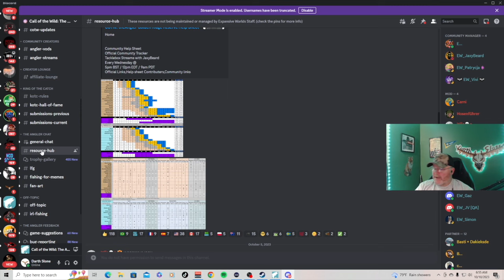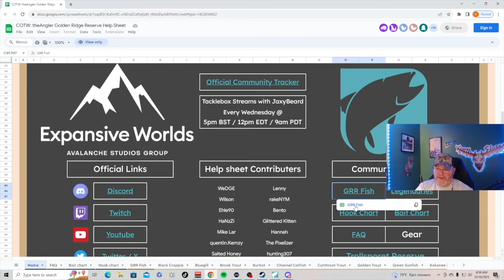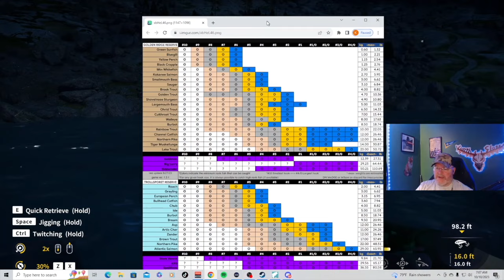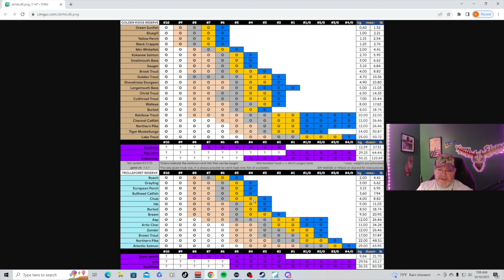How To Catch More Diamonds -Call of the Wild: the Angler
I am an official partnered Call of the Wild Content Creator and this video focuses on my strategies and tips to help you catch more diamonds.  Make sure to watch all the way to the end.

Darth

Mon, Wed, Thur. 5-7pm eastern
Saturdays  TBD
Sundays 8=11am eastern
YouTube Schedule: